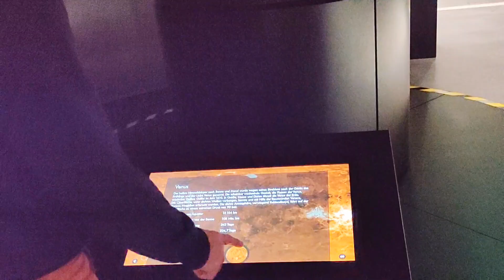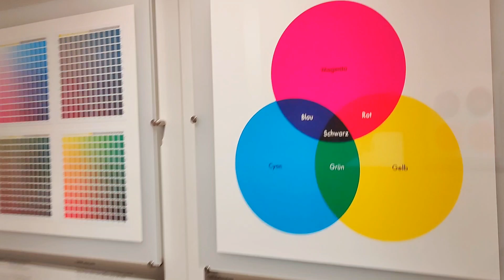VLOG #2 Natale a MONACO DI BAVIERA - Red Aria e Blu - Magical Dreams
Un fantastico Natale a MONACO DI BAVIERA!